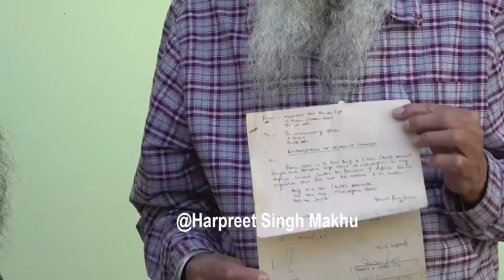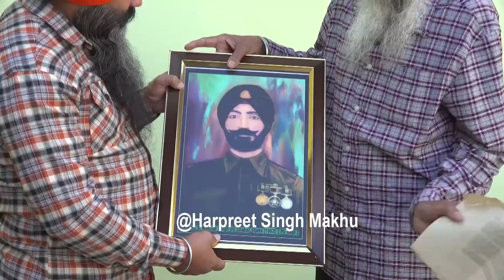ਜਦੋਂ ਭਾਰਤੀ ਫੌਜਾਂ ਤੇ ਧਰਮੀ ਫੌਜੀ ਹੋਏ ਆਹਮੋ ਸਾਹਮਣੇ ਉਸ ਵੇਲੇ ਪੂਰਾ ਪਿੰਡ ਸਵਾਹ ਹੋਣ ਤੋਂ ਮੁਸ਼ਕਿਲ ਨਾਲ ਬਚਿਆ...